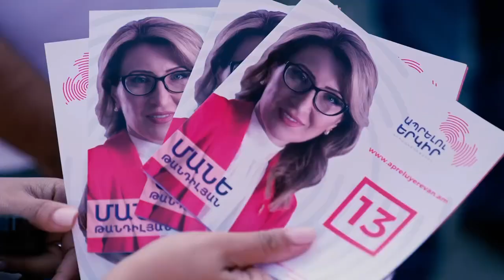Մեզ կրկին սպասեք Երևանի բոլոր թաղամասերում. «Ապրելու երկիր»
Օգոստոսի 23-ից «Ապրելու երկիր» կուսակցության թիմը` կուսակցության նախագահ Մանե Թանդիլյանի գլխավորությամբ եղել է Երևանի բոլոր վարչական շրջաններում, յուրաքանչյուր թաղամասում հենց բնակիչներից լսել խնդիրների մասին և ներկայացրել տվյալ վարչական շրջանի զարգացման` մեր տեսլականը:

Մեզ կրկին սպասեք Երևանի բոլոր թաղամասերում:

«Ապրելու երկիր»